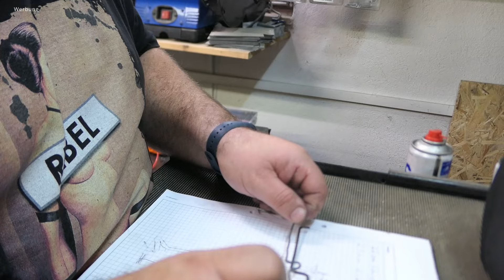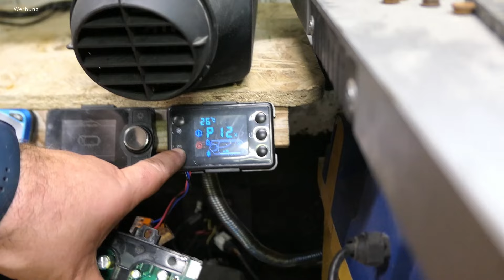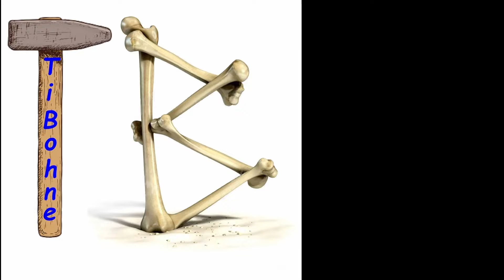China Heizung halter feder Diy +Geschenck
Vevor Mainbord
▬▬▬▬▬ RECHTLICHE HINWEISE

Dir entstehen dadurch keine Mehrkosten, sondern du unterstützt mich, sodass ich mehr
kostenlose Videos für diesen Kanal produzieren kann.